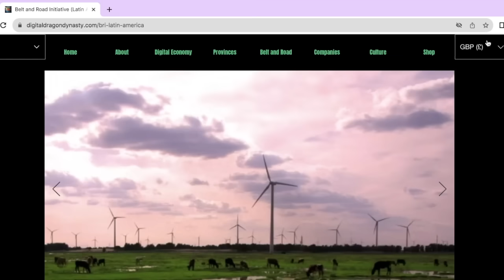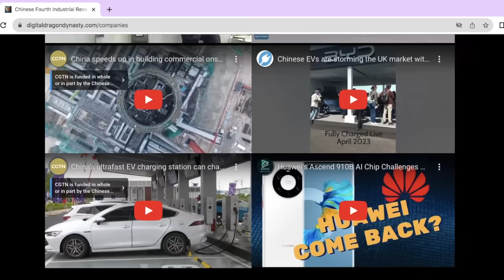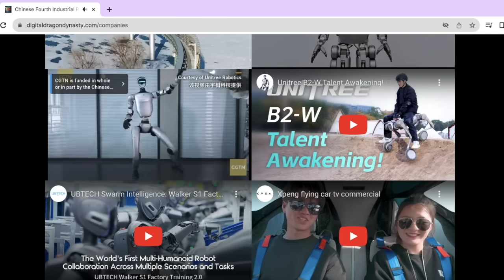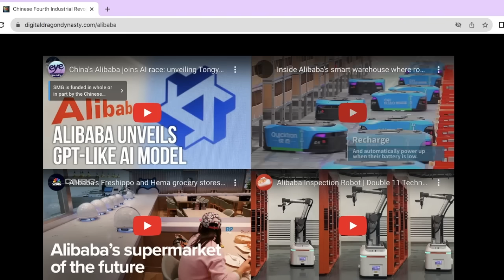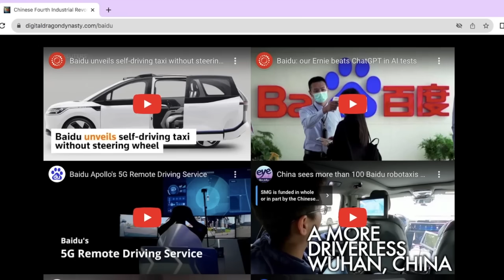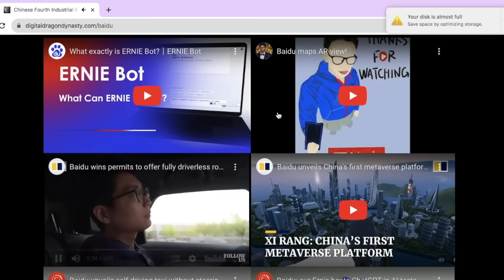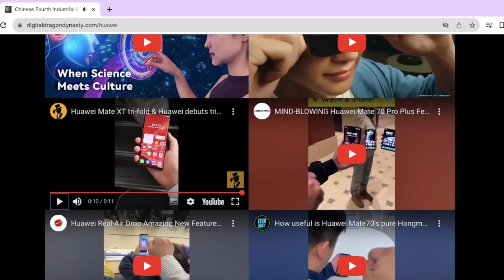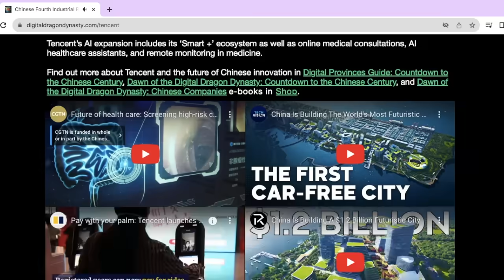Digital Dragon Dynasty Companies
Digital Dragon Dynasty is the World's First Chinese Fourth Industrial Revolution Belt and Road Investment Academy to also learn Mandarin across 1,500 pages of research and over 7,000 virtual flashcards supported by 500 videos, 10,000 images, and 5,000 sources.

Understand how to invest in the 2,000 biggest companies of the Chinese Fourth Industrial Revolution as they shape global innovation from AI to 5G to High-Speed Rail.

Alibaba and Jindong (JD.com) are at the innovative forefront of global smart cities, artificial intelligence, autonomous logistics and delivery vehicles, blockchain, robotics, augmented/virtual reality, and drones.

Alibaba, while leading in e-commerce users, gross merchandise, and accounts for 30% of global market-share at double Amazon’s, has designed the revolutionary City Brain that enables global cities’ transportation systems such as Kuala Lumpur to run on AI and Jindong has pioneered drone and L4 autonomous vehicle delivery of logistics.

Baidu, far from just being China's Google, has pioneered fully autonomous taxis and leads in AI, blockchain, robotics, virtual/augmented reality, and smart cities such as the revolutionary Xiong’an New Area; the world’s first AI city digitally hardwired in its infrastructural construction from birth.

BYD has overtaken Tesla to become the biggest electric car company in the world facilitating China producing over 60% of global electric vehicles, DJI is the world’s leading drone company, Huawei leads in 5G and now 5.5G, CATL is the world’s largest electric battery maker, Bytedance is responsible for Tiktok, and Tencent for WeChat and palm recognition payment technology.

Even Pinduoduo is giving Amazon a run for its money in the West with Temu and Meituan was doing food delivery before UberEats and its super-app also enables bike-sharing, movie tickets, restaurant reviews, and group buying for example.

Xiaomi phones had news subscriptions before Apple and has branched into smart homes and electric cars as well as pioneering foldable phones of which Huawei has now developed the world’s first tri-foldable model.

Ehang has acquired the world’s first civil passenger fully autonomous drone licence and Xpeng the world’s first flying car as well as a two-in-one electric car and passenger drone model.

There’s more to China than Marxism and Digital Dragon Dynasty is going to show you how China is changing the world and what the future looks like that is coming to a home near you along the Digital Silk Road.

China has already constructed over 1,000 GW of renewable power capacity (around 33% globally), three million 5G base stations (over 60%), and 40,000 km of high-speed rail (around 70%), lifted over 800 million people out of poverty, and invested over $1 trillion in global infrastructure under the Belt and Road Initiative (BRI).

China Heralds A New Global Economy.

The future has been designed in China and the Dragon’s Digital Dynasty is ready to go global.

Digital Dragon Dynasty has created the world’s largest database on the Chinese Fourth Industrial Revolution detailing across three encyclopaedia investment guides the 2,000 biggest companies to invest in across eleven industries, each province’s digital economy, how China is working with each of the around 150 countries along the Belt and Road, as well as a crash-course in Chinese Culture to understand the future of innovation.